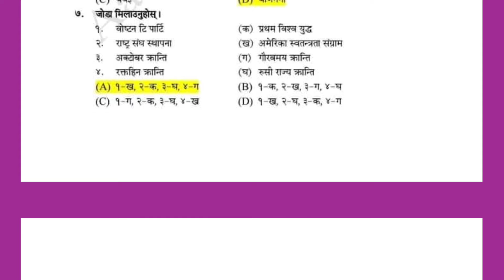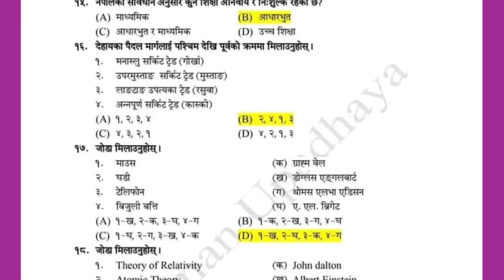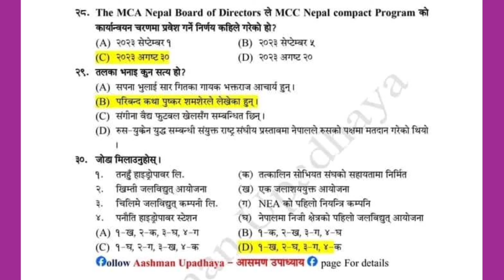NASU first paper question solution 2080-11-26 || Nayab Subba question solution 2080/11/26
Nayab subba past question practice 2081
NASU  first paper question .
नायब सुब्बा प्रथम पत्र तयारी ।